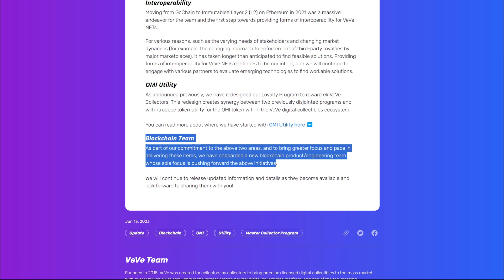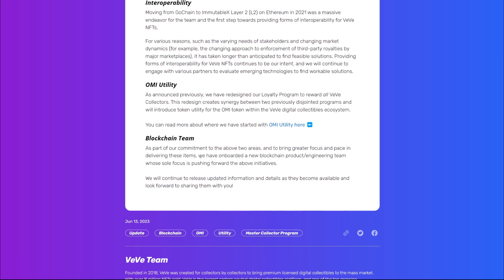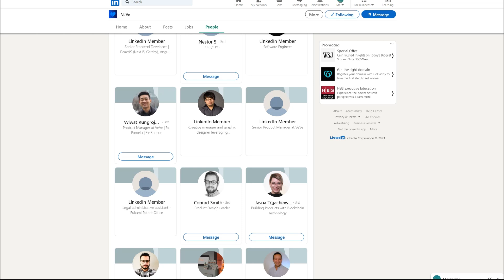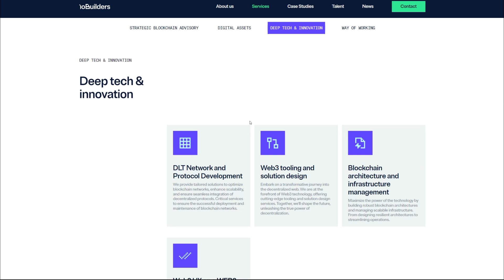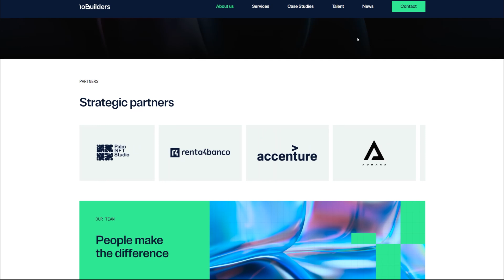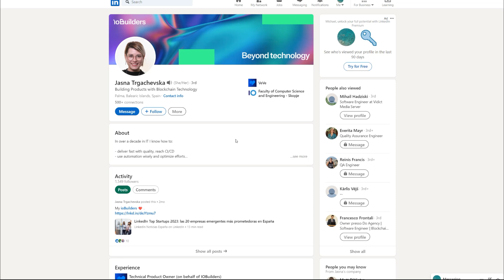VeVe Blockchain Team Revealed? - Speculation on who the VeVe Blockchain Team Is - FAD Report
Is this the VeVe Blockchain Team?